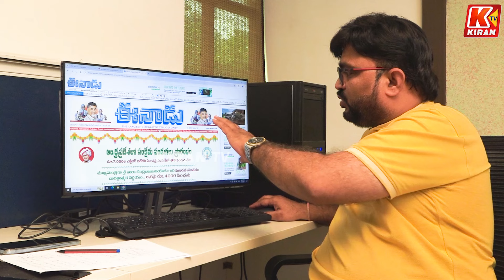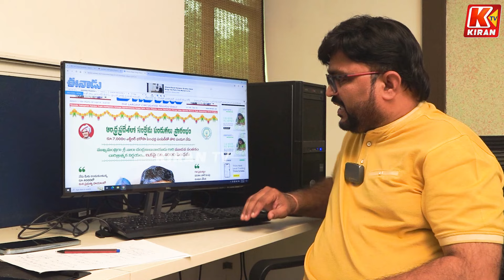ఫొటో ఎక్కడ 🔥🔥Sr Journalist Kiran Fires On Alliance Govt Without Deputy CM Photo In NTR Bharosa | KTV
Watch Here : ఫొటో ఎక్కడ 🔥🔥Sr Journalist Kiran Fires On Alliance About Without Deputy Cm Photo On NTR Manifesto @KiranTV2022